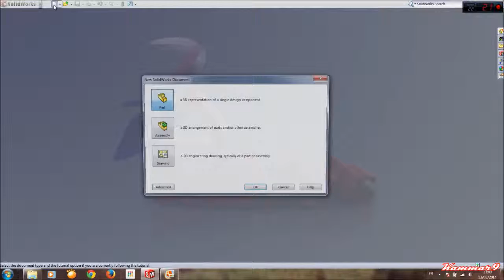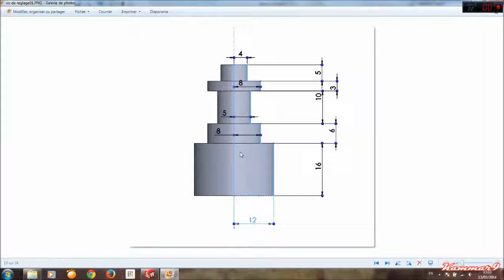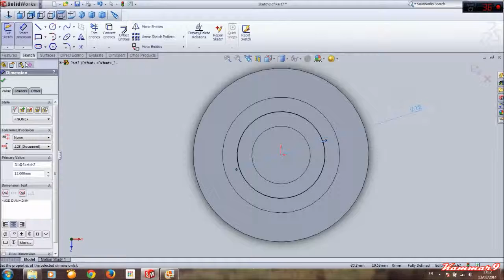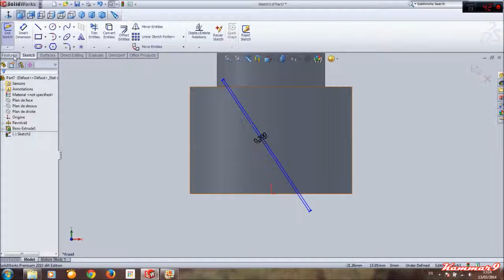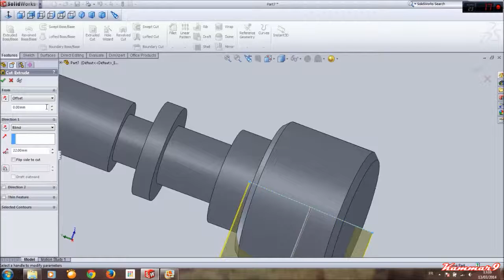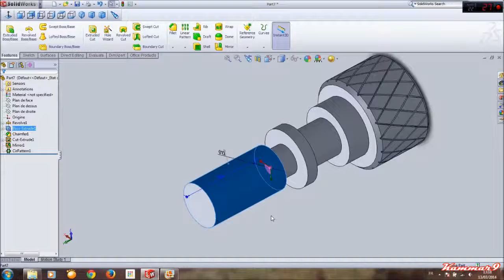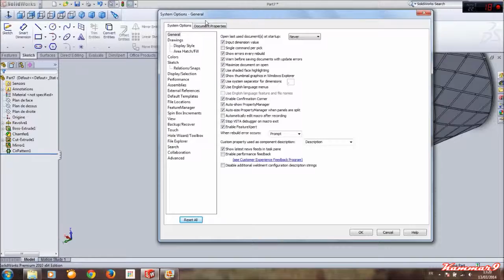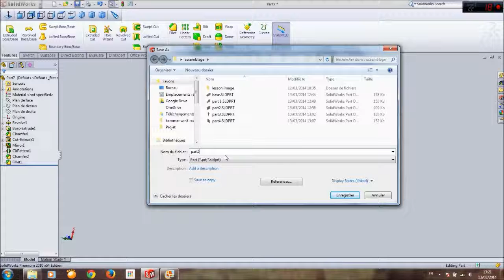Adjustable Wedge in solidworks part 04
This video will demonstrate how to create a Adjustable Wedge in  Solidworks which involves multiple practice in sketch, create extrusions , revolve etc...,  how to make an assembly in Solidworks.

By Kammar9